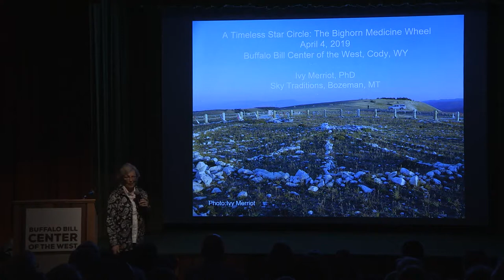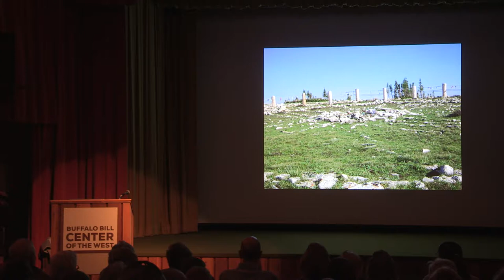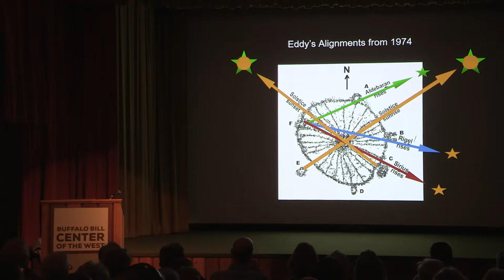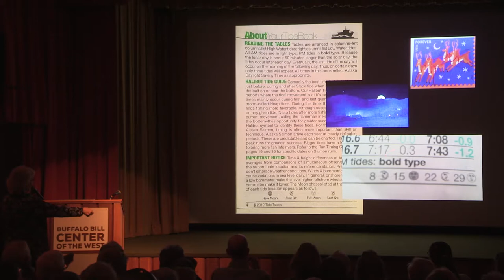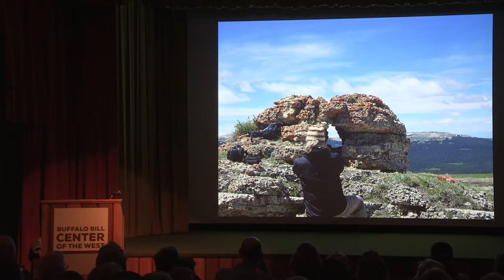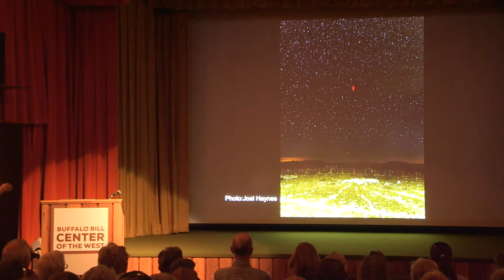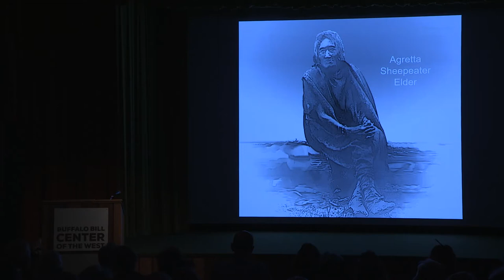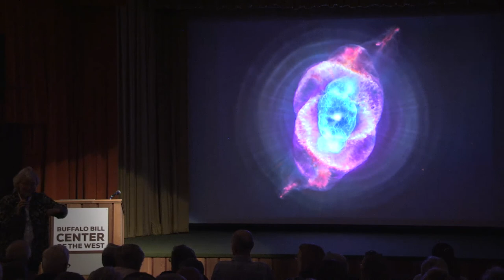Lecture: Bighorn Medicine Wheel, April 4, 2019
Ivy Merriot presents "A Timeless Star Circle: The Bighorn Medicine Wheel"
Draper Natural History Museum Lunchtime Expedition